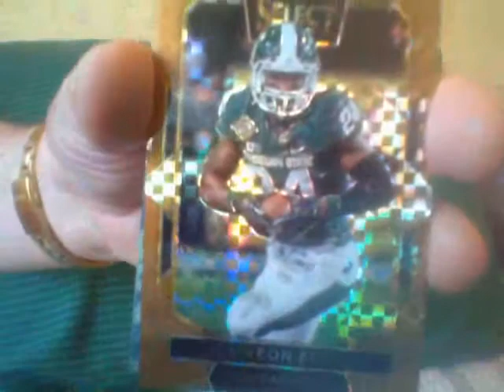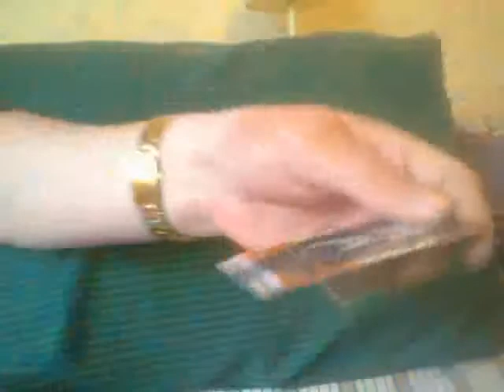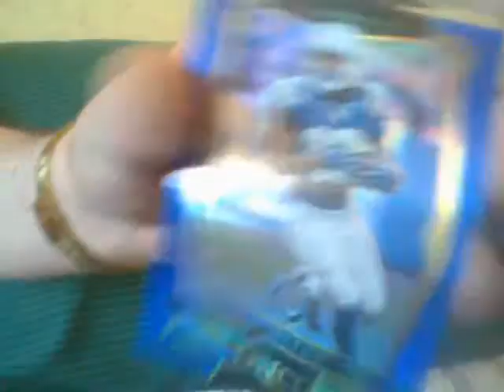Your Sisters Azz!!!!!!!!!!